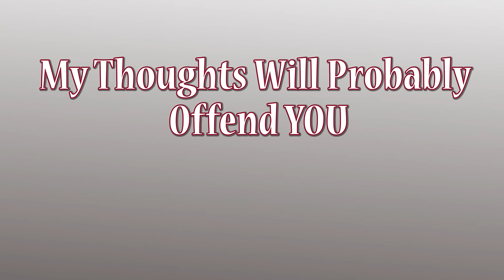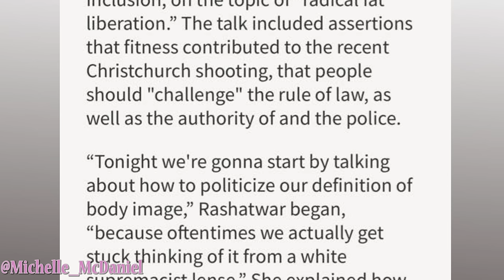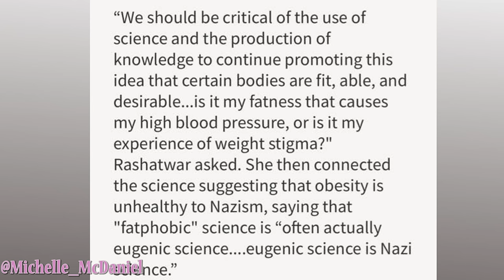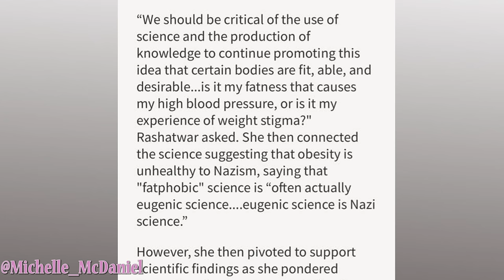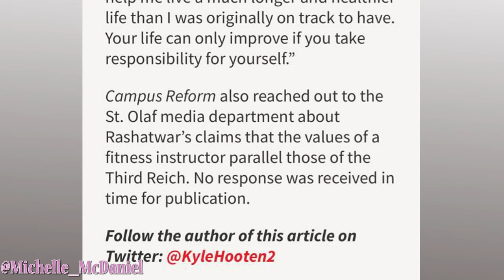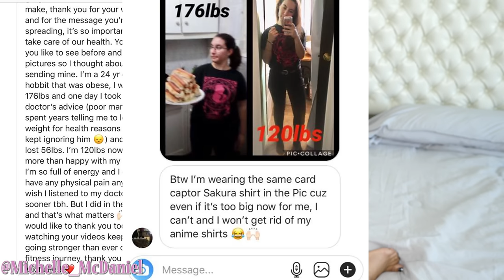Fat Activist Says Making Children Eat Healthy is like SEXUAL ABUSE (Sonalee Rashatwar)